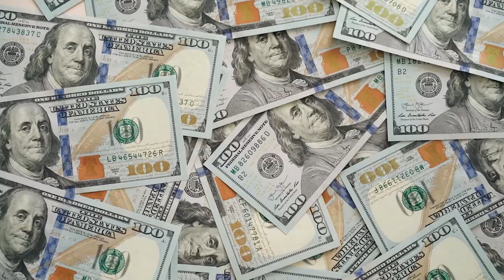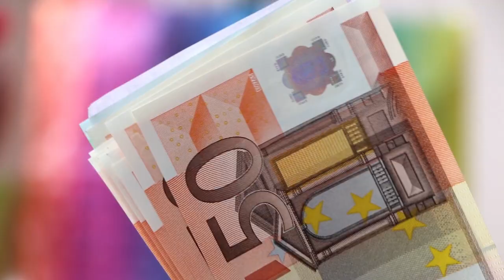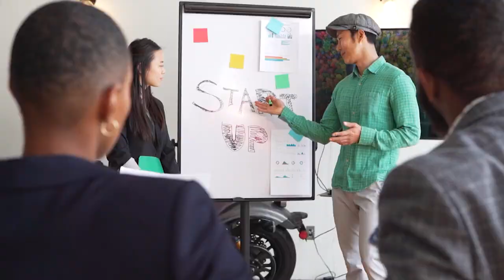Inside The Billionaire Lifestyle Of Monaco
Monaco is a small city-state on the French Riviera and one of the wealthiest countries in Europe. To break our hearts and tell you about the billionaire lifestyle in Monaco, today we're going to talk about the luxury hotels and impeccable restaurants billionaires love to patronize. To give you an idea of ​​what it's like to be a billionaire in Monaco - a place with more billionaires per capita than anywhere else in the world - we'll also discuss the hottest parties and events, and what billionaire citizens know about !

00:00 INTRO
00:32 No Povetry in Monaco?
02:10 Hotel De Paris Monte-Carlo
03:35 Hotel Hermitage
04:00 The Casino De Monte-Carlo
04:50 Aland Du Casis

Welcome to the luxury Dream Life area. On this channel, we share everything about luxury and help you experience the billionaire lifestyle. We rate the most expensive things in the world and learn about the lives of the world's richest people.